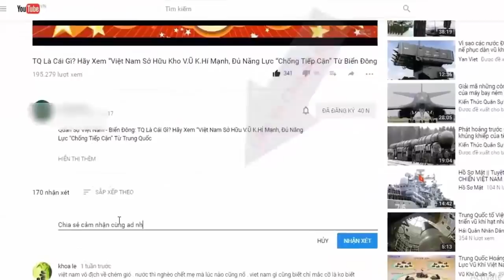Bất ngờ với tàu cá được Hải quân Việt Nam "độ" lại thành tàu chiến | Tin Quân Sự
Có thiết kế như tàu đánh cá vỏ sắt, tuy nhiên đây lại là các tàu chiến của Hải quân Việt Nam được đóng theo lớp Vạn Hoa.